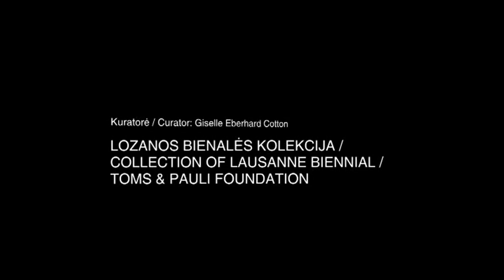Kaunas Biennial TEXTILE'11: LAUSANNE BIENNIAL COLLECTION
LAUSANNE BIENNIAL COLLECTION. Curator Giselle Eberhard Cotton, Toms&Pauli Foundation. Artists: Magdalena Abakanowicz (Poland), Jagoda Buic (Croatia), Kati Gulyas (Hungary), Peter and Ritzi Jacobi (Romania), Jean Lurçat (France), Maria Laszkiewicz (Poland), Mariyo Yagi (Japan). Exposed at the National museum of M.K.Čiurlionis in Kaunas / Lithuania. 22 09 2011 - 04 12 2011.
Video: Arvydas Liorančas.